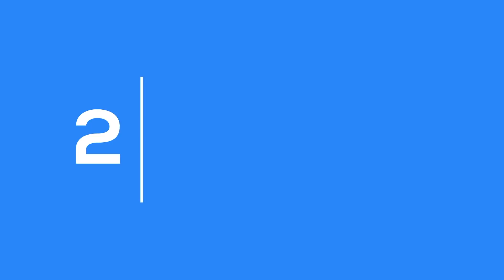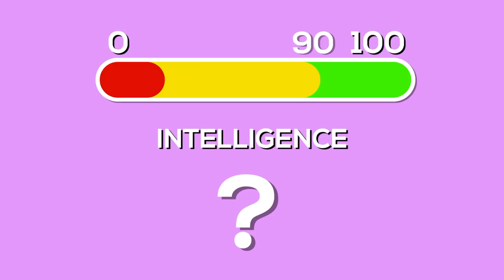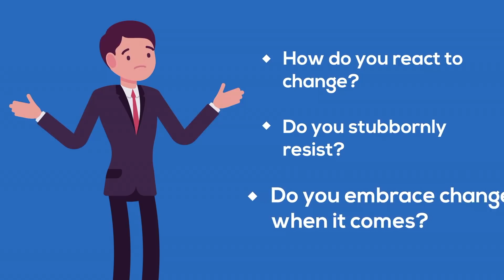10 Signs of a Brilliant Person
Are you a genius? These are the signs of high intelligence - you might also call this the signs of a brilliant person. If your brain power (so to speak) is off the charts, you might just be a truly brilliant person. And if there’s one thing a genius needs, it’s validation.

Sources:

Signs You’re Highly Intelligent, Even If You don’t Feel Like It

How Intelligence, Population Density, and Friendship Affect Modern Happiness

Signs You’re More Intelligent Than You Think, According to Science